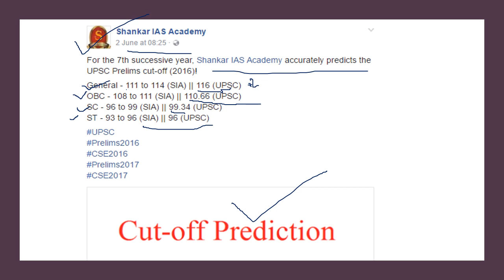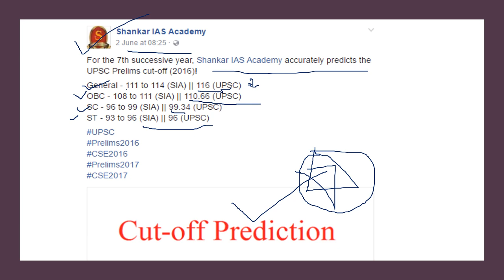UPSC PRE CUT OFF 2017